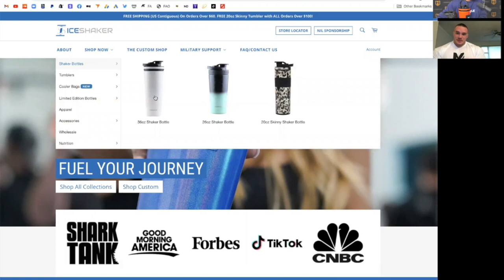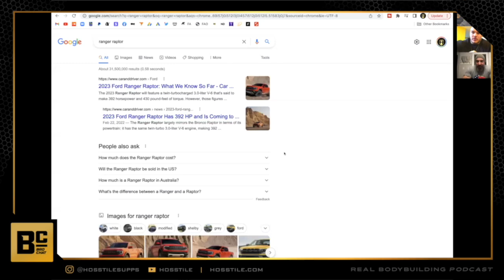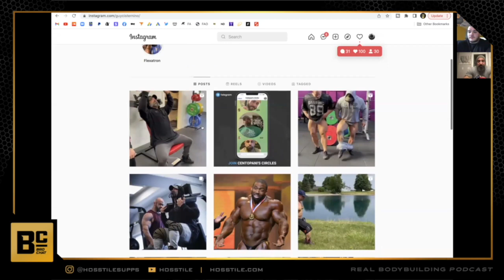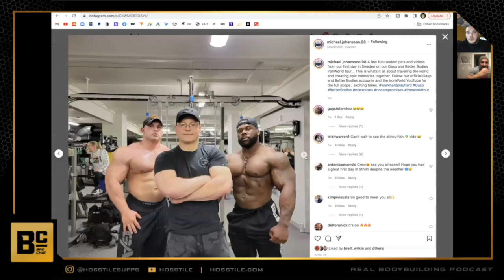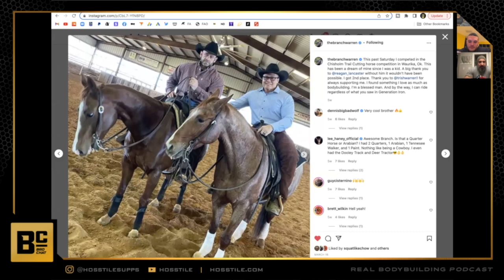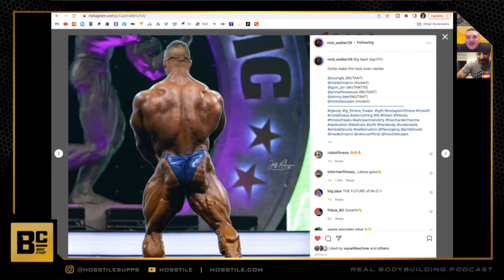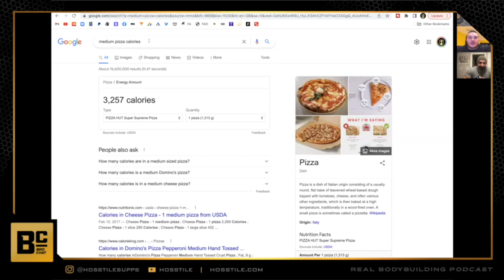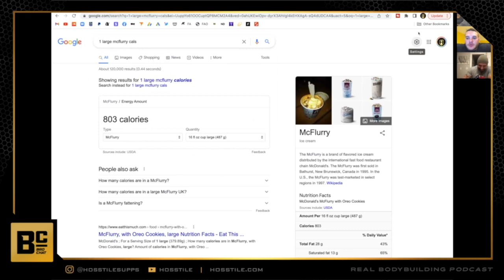MCDONALDS or PIZZA? WHAT DOES MORE DAMAGE? | Fouad Abiad, Nick Walker & Guy Cisternino | BC #75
Fouad Abiad, Nick Walker and Guy Cisternino discuss what does more damage, pizza or McDonalds?  BC #75

Time Stamps:

00:00 - Ice Shaker Ad

01:42 - Intro, Nick's commercial

05:50 - Guy joins, Nick's house.

09:42 - Fouad's motorcycle, electric truck, TRX.

20:52 - Nick's house tour. Centopani circles with Jose.

27:50 - Nick drama.

31:51 - Guy's gf. Guy tipping.

39:40 - Sweden trip.

48:20 - Guy's gf.  One night stands.

53:11 - The mecca of bbing.

55:36 - Aliens

59:29 - Elon Musk

1:03:38 - Guy moving to Texas. Guy and Nick take over the cast.

1:08:47 - Post bodybuilding sports.

1:13:40 - Fan voting. Fouad's bloodwork.

1:17:08 - Guy vs Fouad

1:27:43 - Coolest thing BBing has brought us.

1:31:20 - How hard do we still train being retired.

1:36:40 - Cheat meals.

1:39:04 - Tackle football.

1:46:30 - Paul angry.

1:48:35 - Luke.

1:49:00 - Pick one...

1:51:40 - McDonalds vs Pizza.